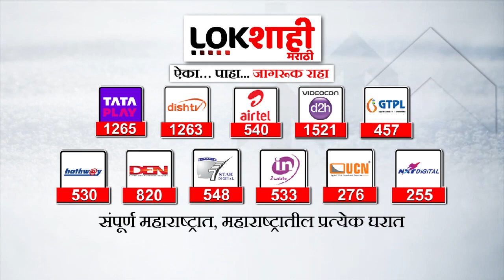Sharad Pawar PC : ''सत्ताधाऱ्यांमध्ये मॅच्युअर पॉलिटिक्स नावाची गोष्ट कमी' | Maharashtra Politics